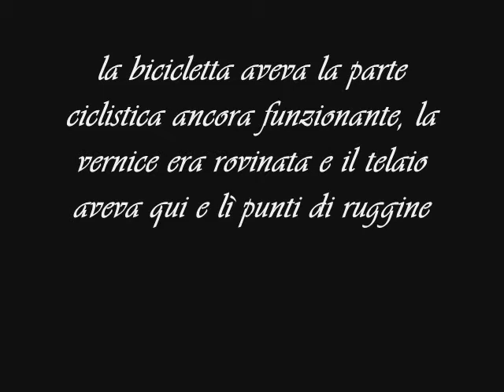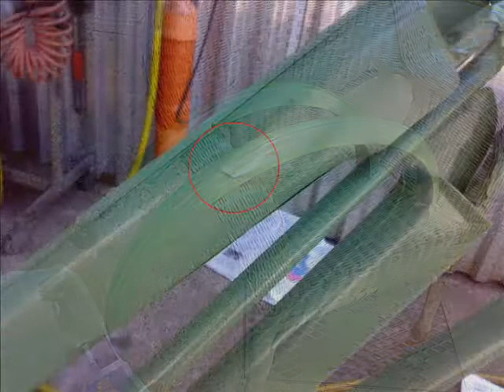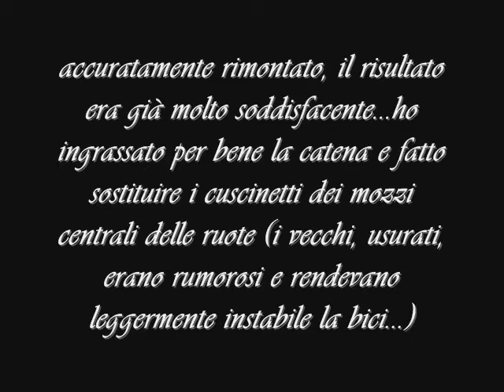il restauro della bicicletta "giangoffredo"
il restauro casalingo ed economico ma fatto bene che ha subito "goffry", metto il video dopo che ho visto una guida a dir poco orribile su come rimettere a nuovo una bicicletta...il "verde reseda" dà quel tocco estremamente old school che rende unica questa bici =)